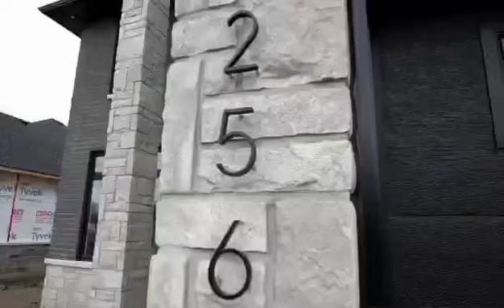Beautiful Home in Windsor-Essex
Staging by Thousand Cranes Premium Home Staging